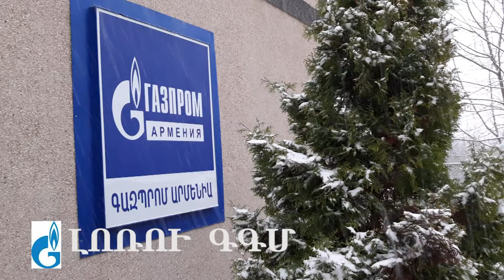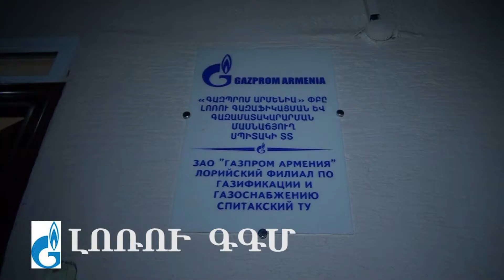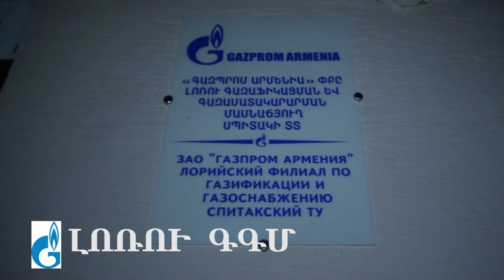ԼՈՌՈՒ ԳԳՄ Շնորհավոր Ամանոր և Սբ Ծնունդ 2016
ԼՈՌՈՒ ԳԳՄ
 ԳԼԽԱՎՈՐ ՏՆՕՐԵՆ ՎԱՐԴԱՆ ՎԱՂԻՆԱԿԻ ԲԱՂԴԱՍԱՐՅԱՆ
Շնորհավոր Ամանոր և Սբ Ծնունդ 2016